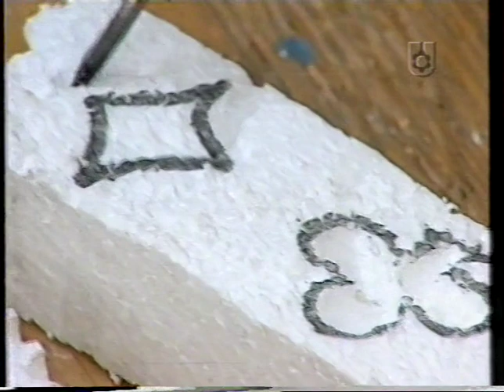Bricolage - uso del soldador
Gabriela del Duca nos enseña el uso del soldador, no tengo derecho sobre el vídeo